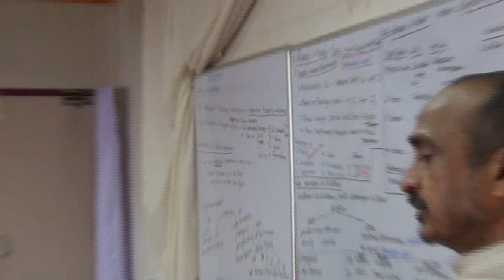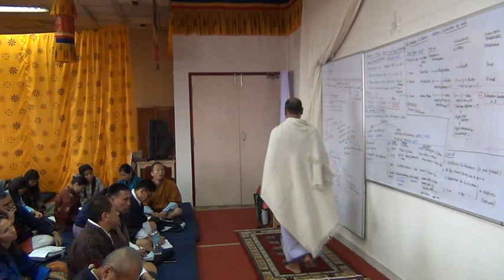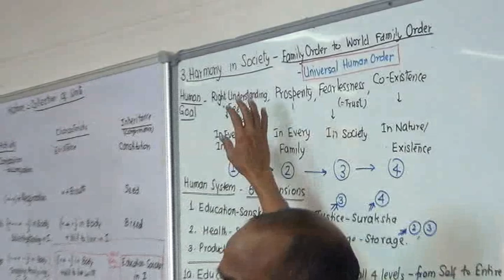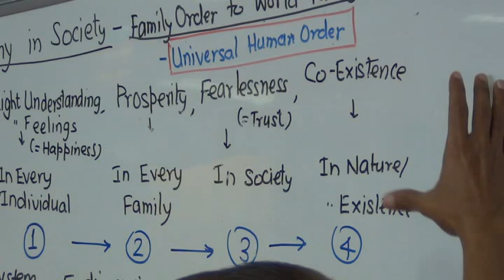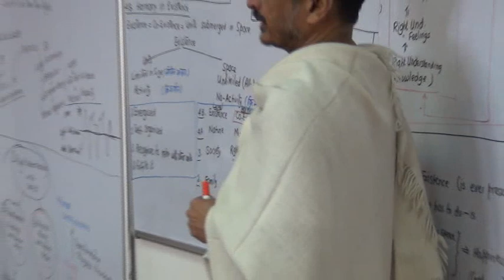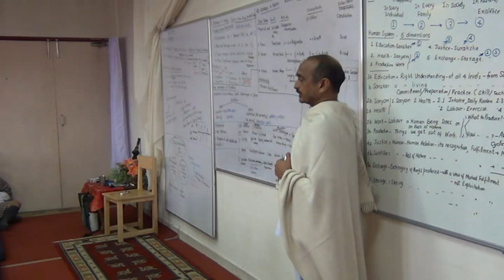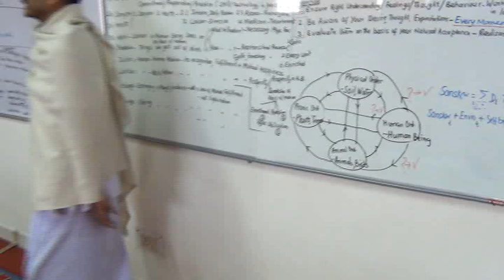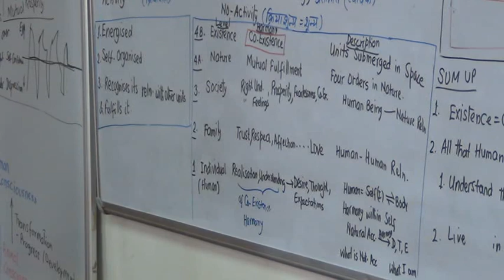9 1 Sum Up 1